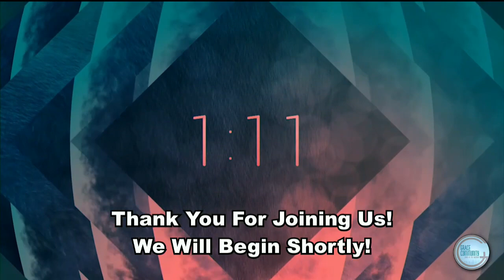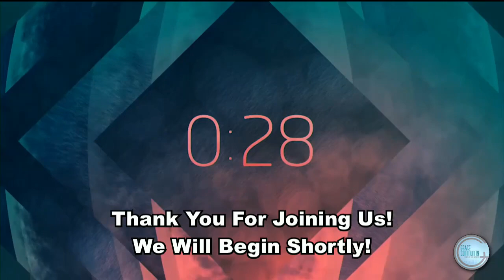Signal Lost: Liar, Lunatic, Lord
This week, as we continue in our mini-series Signal Lost, we examine the words of Jesus in determining exactly who He is?  A Good teacher?  An ambitious revolutionary?  or...Lord of all?

Worship with us at 10am!